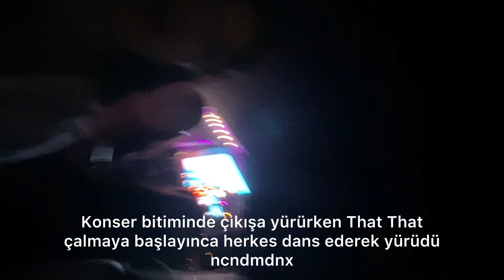HWASA TÜRKİYE’DE! ❤️‍🔥👑🔥| KIRK YILLIK ŞANSIMI KULLANDIM VLOG